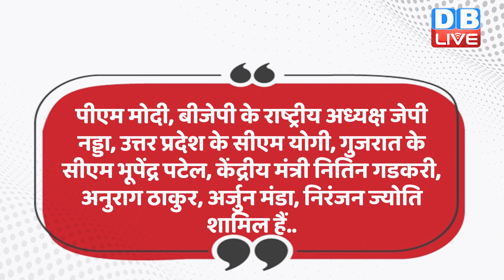हार को टालने के लिए योगी की शरण में मोदी | CM Yogi Adityanath | Madhya Pradesh | UP NEWS